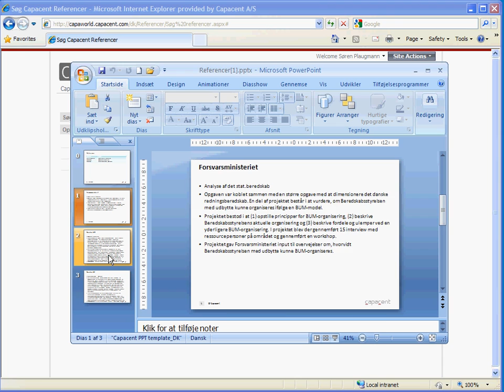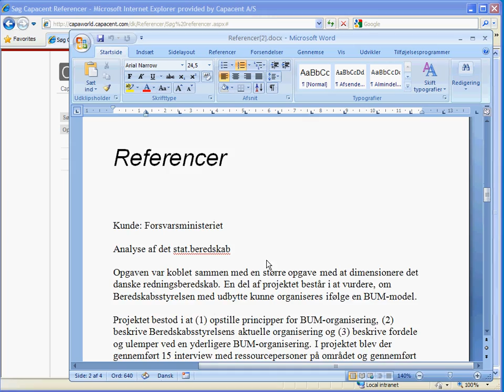Reference Databasen - en vejledning